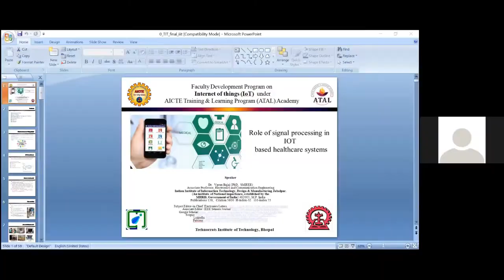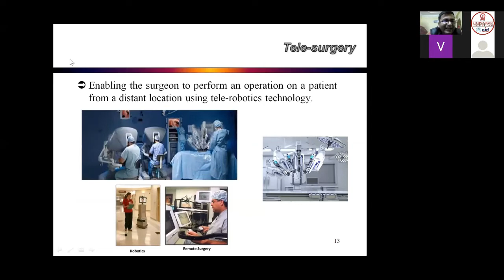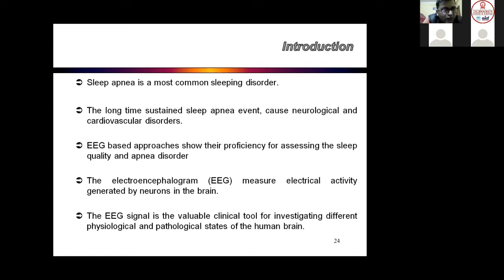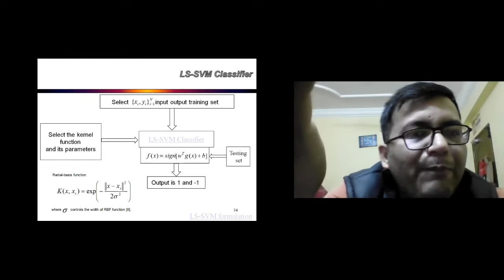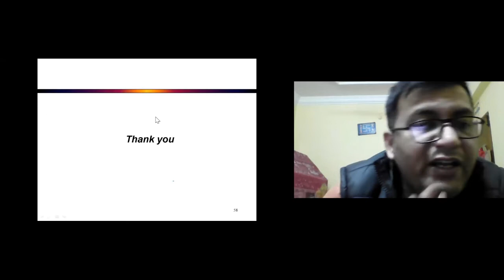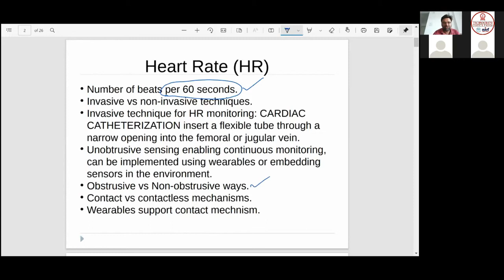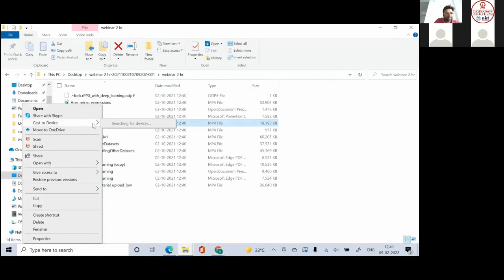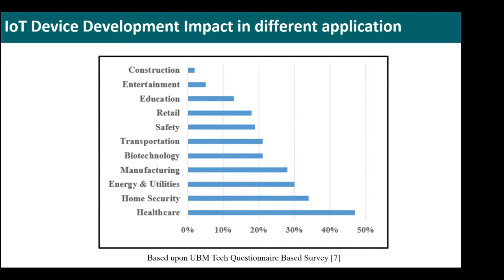Five days Online Faculty Development Program on "Internet of Things" Day 2